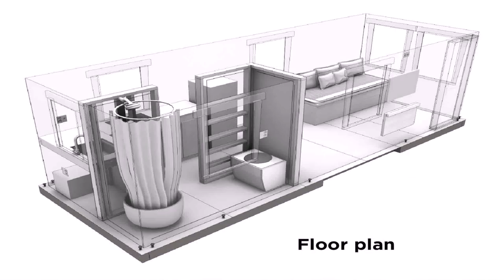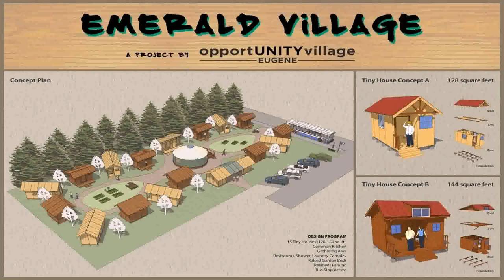Tiny House Plans Oregon - Gif Maker DaddyGif.com (see description)